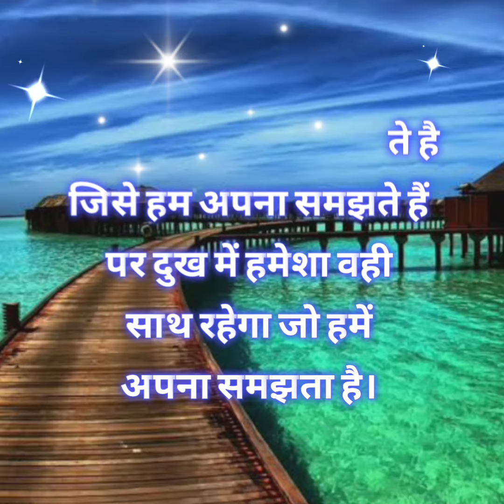WhatsApp status good morning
@nirbhaytanvi (Ram)